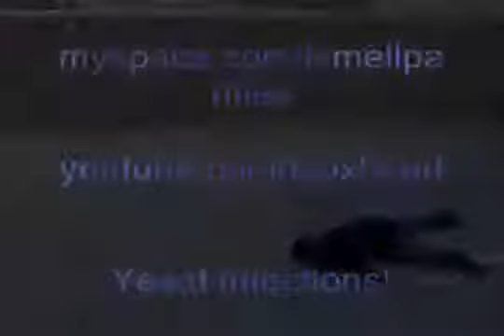Nigga Get Off My Lawn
I put the link to the original video in the way back machine but I didn't load and I spent a week trying to download the vid but then I just searched the name of the video, I'm a dumbass.
This video is from the Bloxhead YouTube channel but got taken down cuz it violated YouTube or some shit, the only place to watch this video (before I uploaded it) was the OGxOFGWKTA YouTube channel.
I'm now the second person to upload this.
I thought it was lost forever.